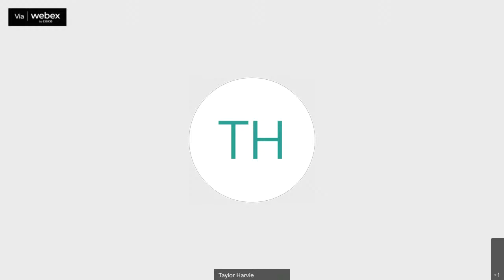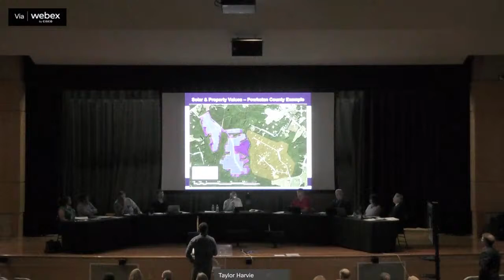Amelia County BOS Meeting - May 18, 2022